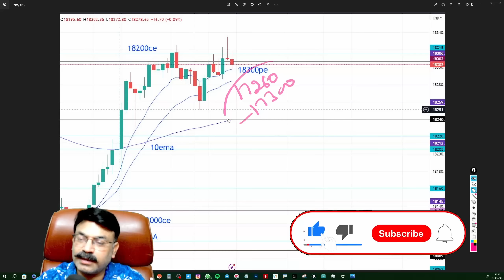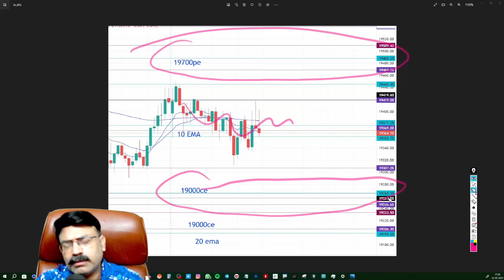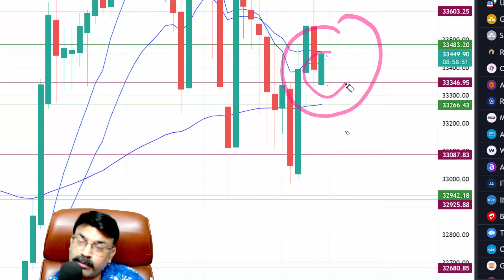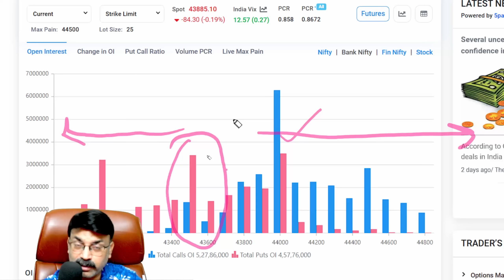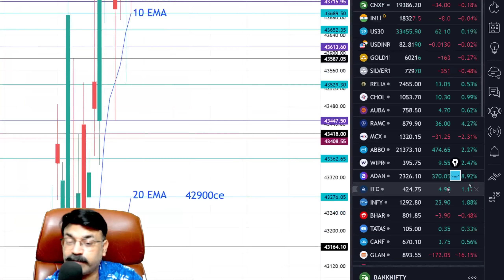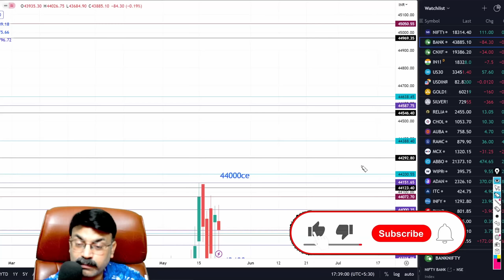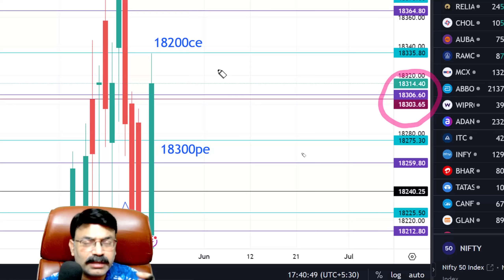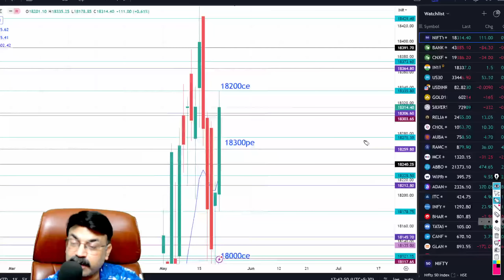🔴NIFTY PREDICTION FOR TOMORROW|NIFTY 23 MAY TUESDAY|BANK NIFTY ANALYSIS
Time Stamps:-
00:00 Today's Recap
03:30 External Factors Analysis
06:27 Bank Nifty Analysis
13:17 Nifty Analysis
17:52 Ending